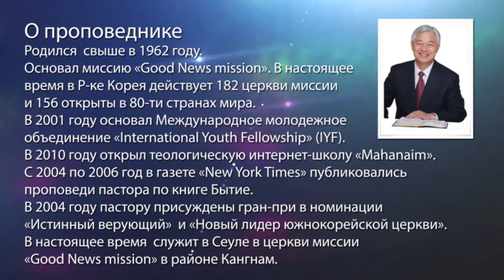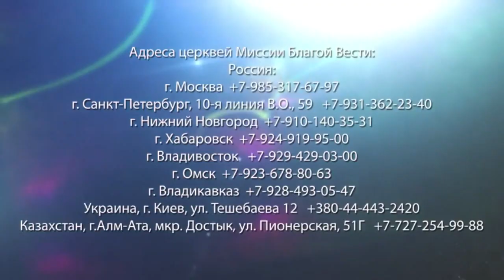ЧТО ТАКОЕ ДУХОВНАЯ ЖИЗНЬ. «Да будет свет» (263)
В своем послании пастор Ок Су Пак подробно разбирает отрывок из 2-ой книги Царства 12:1-25 и отвечает на вопрос о том, что называется духовной жизнью.

Живя, существуя, со временем мы осознаем, что наше сердце, душа настолько грязные, что мы не можем продолжать жить с ними дальше. Нам необходимо внутреннее преображение.

Затем изучая Библию, мы узнаем сердце Иисуса. И поскольку оно прекрасное и драгоценное, внутри нас происходят колоссальные изменения, и нам хочется оставить свое сердце, и жить с сердцем Иисуса. Однако многие люди слишком любят себя, и не могут избавить от своей «грязи» полностью.

Но совсем неважно, когда это все-таки произойдет, важно полностью оставить свои мысли и войти в сердце Иисуса.

Подробнее о том, как очистить свое сердце и начать вести духовную жизнь, узнайте в проповеди пастора Ок Су Пака прямо сейчас.